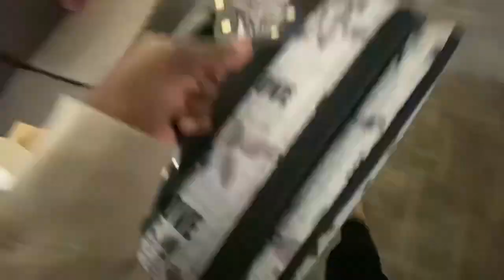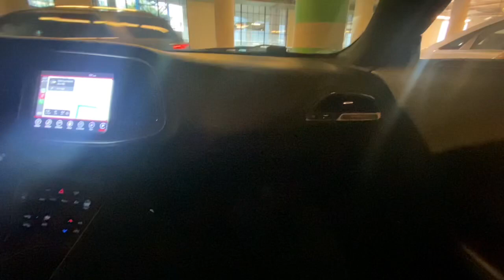FIRST TIME IN A HELLCAT! Vlog w/